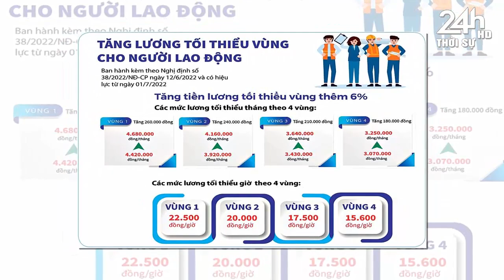Tin nóng nhanh và chính xác nhất hôm nay//Tin nóng Việt Nam Mới Nhất Hôm Nay